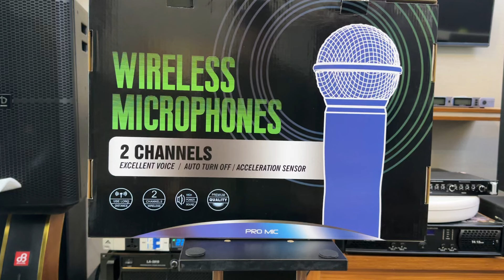Micro chống hú Newsound Mi3 Pro | Hương dẫn sử dụng chi tiết | Quyết Audio | LH: 0981.058.656